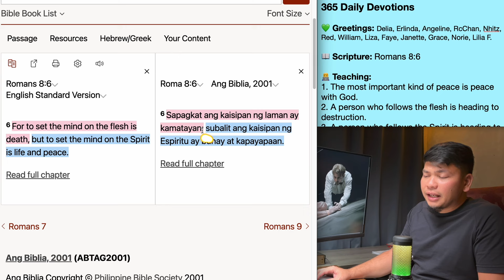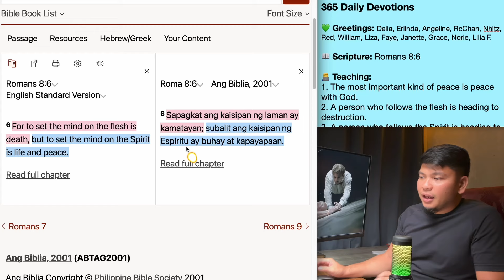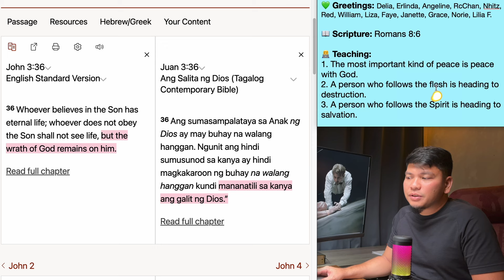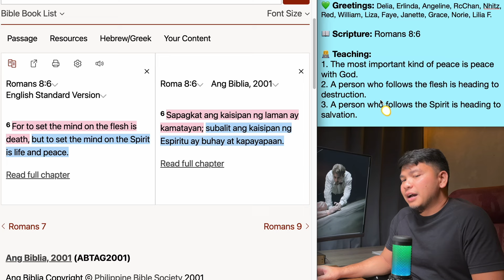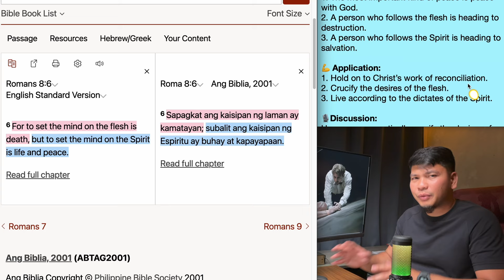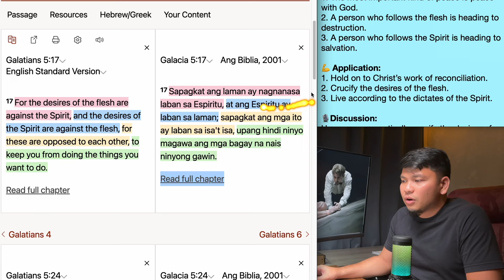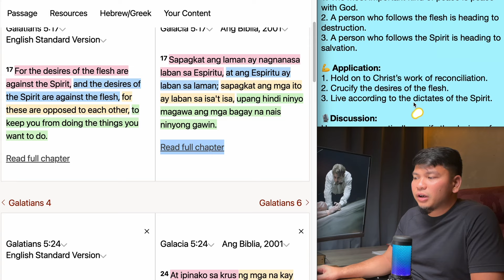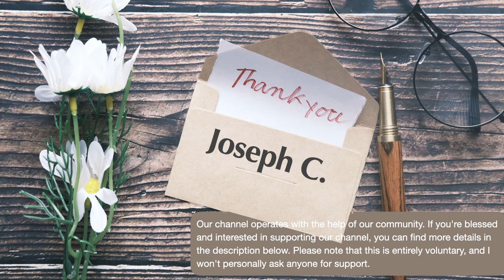March 1: Romans 8:6 - War Between the Spirit and the Flesh - 365 Daily Devotions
Hello there,

Today's Devotion:

365 Daily Devotions

💚 Greetings: Delia, Erlinda, Angeline, RcChan, Nhitz, Red, William, Liza, Faye, Janette, Grace, Norie, Lilia F.

👨‍💻 Teaching:
1. The most important kind of peace is peace with God.
2. A person who follows the flesh is heading to destruction.
3. A person who follows the Spirit is heading to salvation.

💪 Application:
1. Hold on to Christ’s work of reconciliation.
2. Crucify the desires of the flesh.
3. Live according to the dictates of the Spirit.

🎙Discussion:
How can we practically crucify the desires of the flesh?

🙏 Prayer:
Lord, I used to live according to the evil desires of my flesh. Now, I praise You because You have sent Your Spirit to wage war against my flesh. I now have the chance to follow Your will by yielding to the leading of the Spirit. Please enable me to live a holy life, overcoming the lust of the flesh, the lust of the eyes, and the pride of life. Crucify the works and desires of my flesh. Set me free. I pray this in Jesus' name, amen!